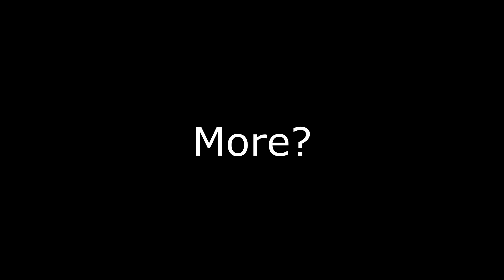"I Panicked..........But Then I Handled IT!!!"